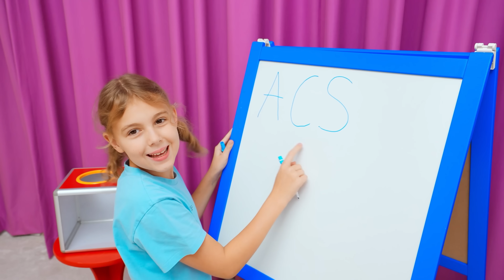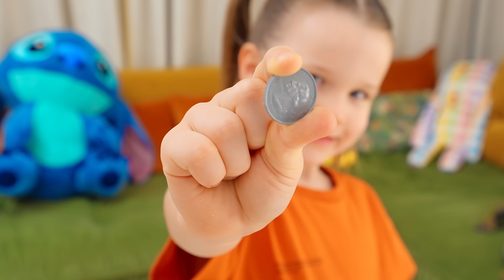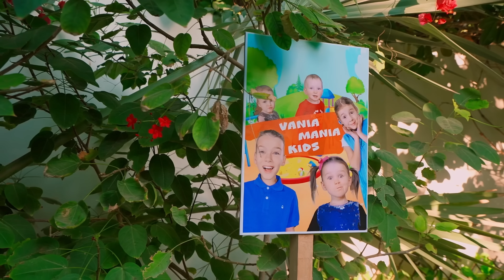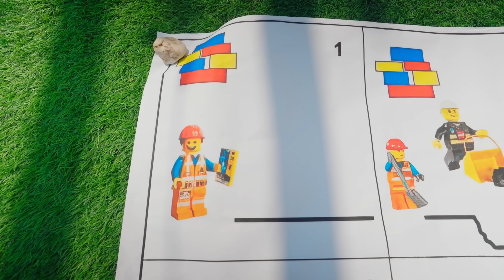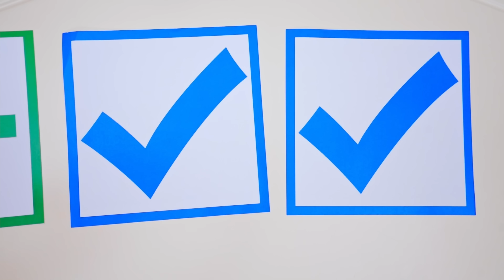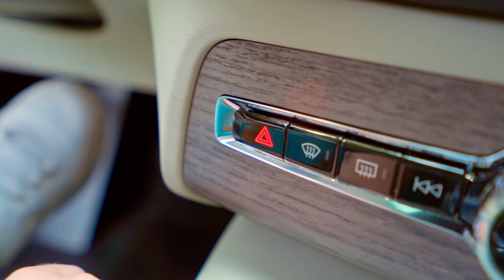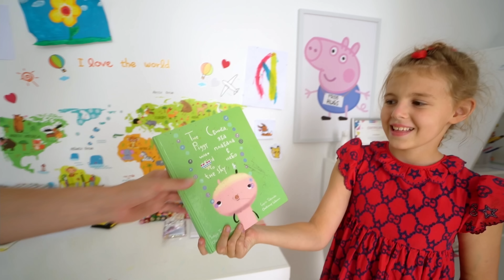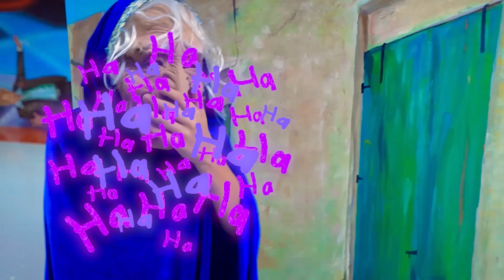Maria et Ivan jouent au défi bébé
Maria et Ivan jouent au défi bébé. Jeux pour enfants et histoires pour enfants sur les défis avec Ivan et Maria